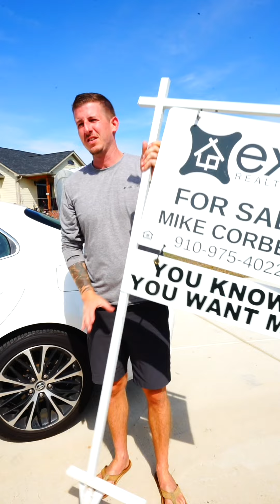Year #3 as a Realtor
This is what its like to work with an realtor that does video content on social media.